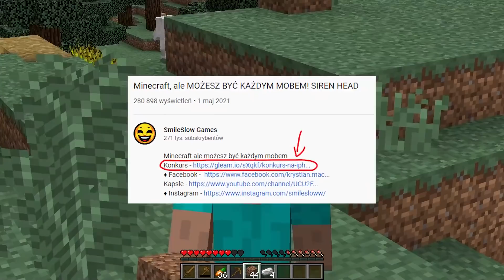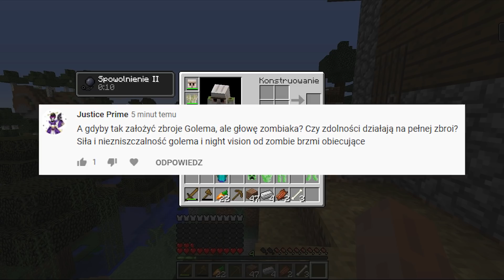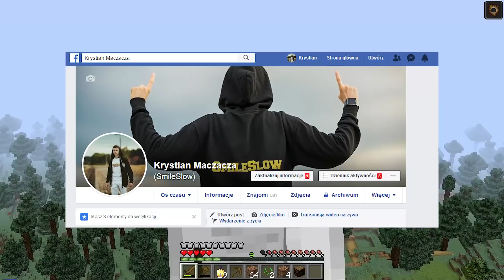Minecraft, ale MOBY DAJĄ SWOJĄ ZBROJĘ!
Minecraft ale moby dają swoją zbroje